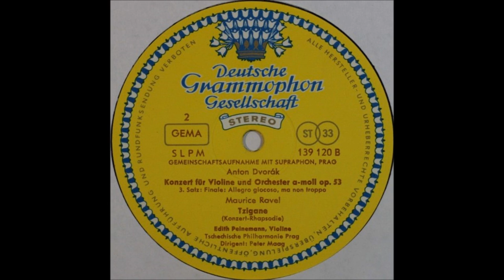Dvorak, Violin Concert, 3rd mov and Ravel, Tzigane, Edith Peinemann, violin